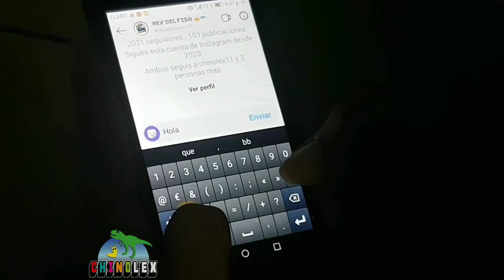El amigo que siempre Resuelve😱🔥.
hola en este video verás a alguien que siempre va a solucionar, no importa el problema... historia de la vida real.